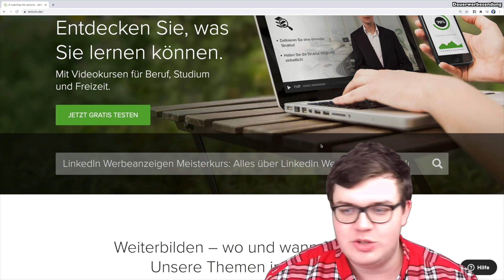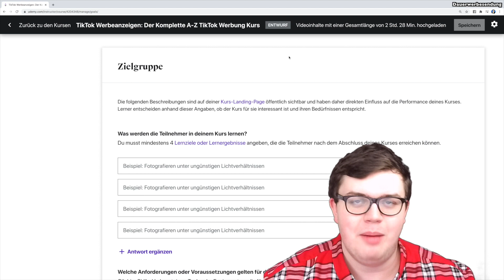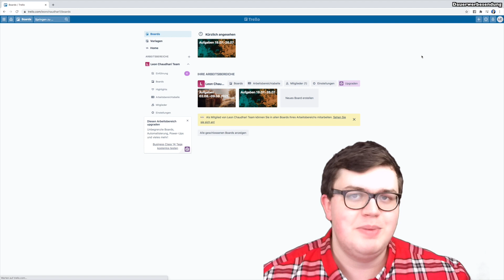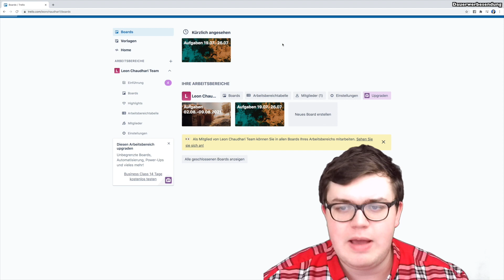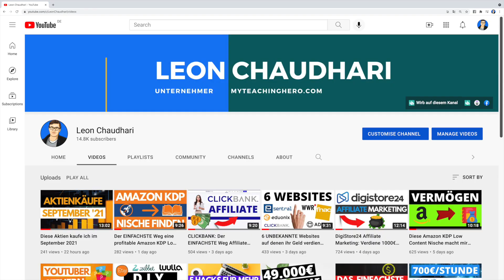Ich vlogge meinen kompletten Arbeitstag!